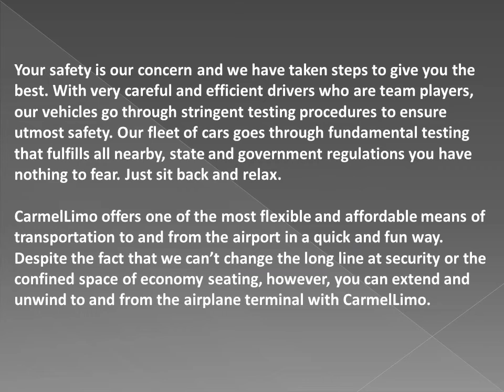Treat Your Loved Ones with Carmel ride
The stress of going to another place can be quite stressful and demanding, you need to make plans for hotel and transportation to and from the airport. What’s more, regardless of the possibility that it’s a place you’ve visited countless times, the anxiety is dependably there. Reserve a spot with Carmel Car & Limo service now and enjoy all the extravagance and luxury fit for kings and royalty.

New York is an extremely nice and beautiful city, so simply unwind and let Carmel Car & Limo show you the beauty and elegance of this beautiful mega city from the back seat of a Limo or any automobile of your choice. If you can imagine it, you deserve it. You don’t need to drive after the long exhausting flight from JFK airplane terminal, La Guardia and Newark air terminal we have you secured.

Carmel Car & Limo has well-trained professionals who are always ready to please your every need. With a system that is thoroughly vetted for security and luxury, you don’t have to use airport taxis and commuter buses any longer. With our rides you get the best for your money and privacy just the way you like it because we would never compromise when it concerns you and your satisfaction.

Are you afraid you’ll have to wait for long hours at the airport? That’s never going to happen as Carmel Car & Limo tracks your flight. We guarantee that by the time your flight touch down at JFK, La Guardia or Newark airport, our driver will be waiting. Sit back, relax and enjoy the luxury you deserve.
Your safety is our concern and we have taken steps to give you the best. With very careful and efficient drivers who are team players, our vehicles go through stringent testing procedures to ensure utmost safety. Our fleet of cars goes through fundamental testing that fulfills all nearby, state and government regulations you have nothing to fear. Just sit back and relax.

CarmelLimo offers one of the most flexible and affordable means of transportation to and from the airport in a quick and fun way. Despite the fact that we can’t change the long line at security or the confined space of economy seating, however, you can extend and unwind to and from the airplane terminal with CarmelLimo.

Would you like a bottle of your favorite wine while you cruise through New York City? Then look no further, because we’ve got it all covered. Perhaps seeing your driver put on any color of your choice gives you even a greater appeal or spotless and shining limo or sedan to match your taste. CarmelLimo will be happy to wow you with our extraordinary and selective limo service. Whatever your choice might be, we are here to make you feel uncommonly happy and satisfied.